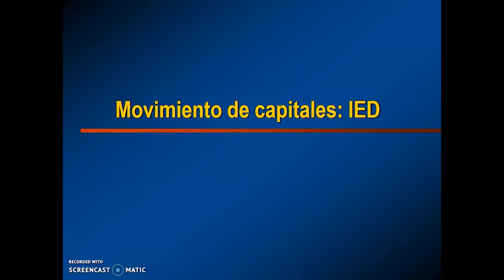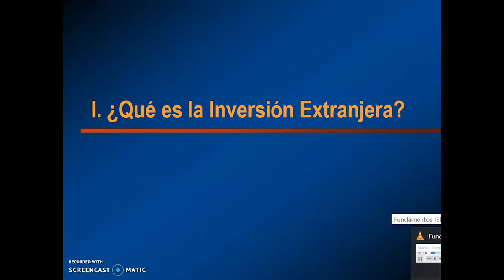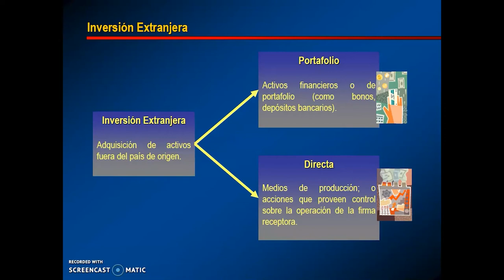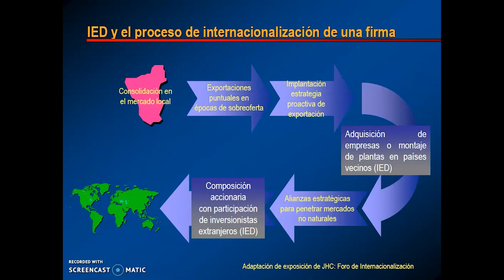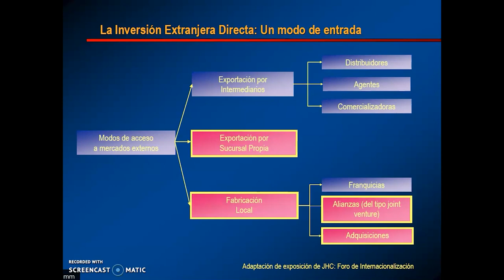Negocios Internacionales y Competitividad: Módulo 5 - IED Fundamentos